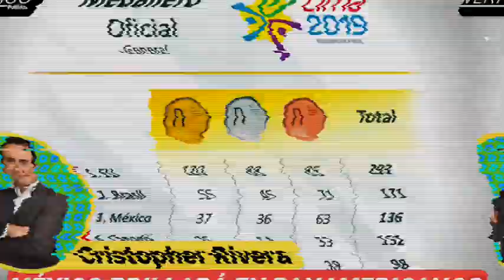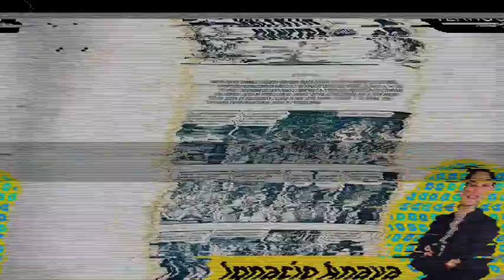REVISTA VÉRTIGO POLÍTICO EDICIÓN 1179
ricardosalinas y su nuevo libro , Ideas que transforman negocios para cambiar al mundo, reúne textos clave que reflejan sus ideas y estrategias capaces de transformar a un emprendedor común en un líder visionario y exitoso.